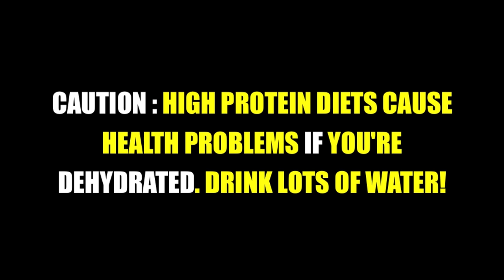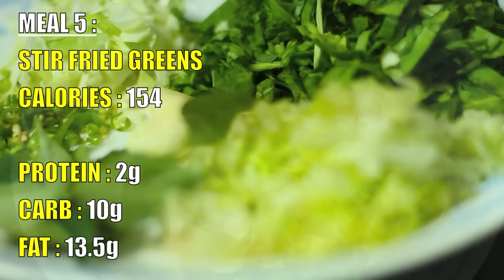Detailed Diet Plan for FAST Fat Loss - Ketogenic Diet | BeerBiceps Keto Weight Loss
Full day of eating on keto!
Only used food items easily available in India. I honestly believe that Indian food and ketosis go together. If you're looking to undergo substantial weight loss, this ketogenic diet meal plan is your ULTIMATE video. Keto diet meal plan India style.

Whether you're into bodybuilding or not i believe every human should experience the power of this diet at some point in their life. Ketogenic diet meals may get monotonous but the weight loss and fitness effects make up for it all. I've also linked all my keto recipes in this video.

Everything you need to know about the magical KETO diet. No other weight loss diet comes close. In today's video i bring you the detailed diet plan for the FASTEST fat loss diet.

I never put out any of my content without backing it up with SCIENCE. The KETOGENIC DIET is the best, most efficient and fastest fat loss diet known to man.

Your search for the best fat burning diet ends here. This is the fastest way to lose fat for both men and women. Fast weight loss has never been so easy. In today's video i'm going over the basics of the KETO diet for weight loss and fat loss. I'll be covering the ketogenic diet food list, what to avoid in a keto diet and even a bit of my own before and after experience with the keto diet. India, this diet is the best especially for Indian men & women who wanna undergo the fastest weight loss. What is a ketogenic diet ? Watch to find out & burn fat fast.

BeerBiceps - YouTube's first India specific fitness and food channel

Fitness, food and fitness-food.